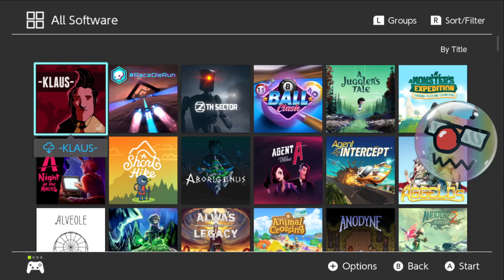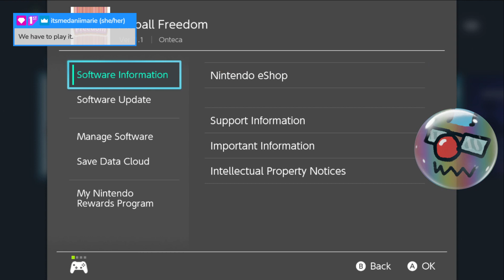pinball freedom | the chill panda extended universe - stream 06/12/2022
love the chill panda representation

🎁 thank you to CGA Studio for the game key 🎁